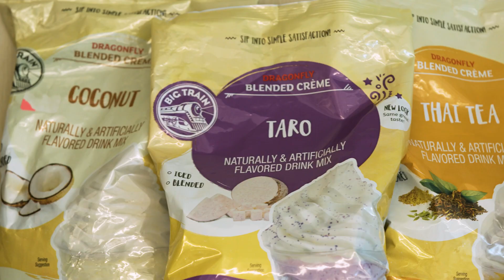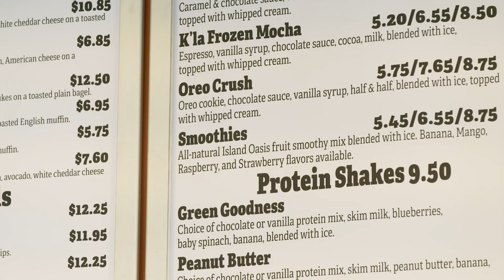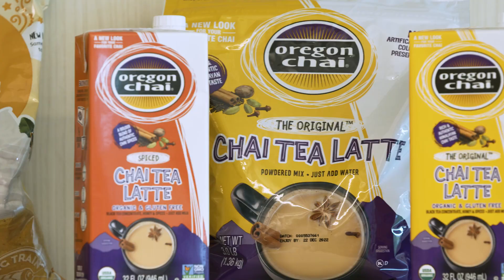Kerry Foodservice: Transforming Flavor, Unleashing Possibilities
Ignite your sense of wonder and creativity with Kerry by your side. Unlock access to industry-recognized Master Mixologists, wow-worthy craft recipes, iconic equipment and full marketing support.

Kerry Foodservice helps you innovate with easy-to-use, versatile products to keep your counter moving while minimizing back-of-house labor.